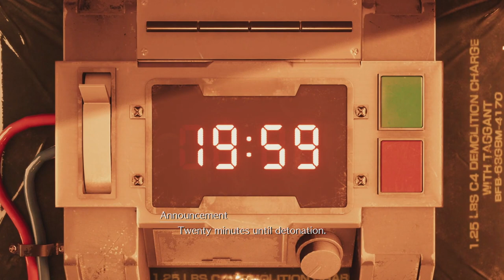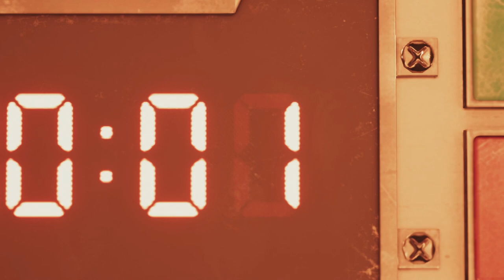Final Fantasy VII Remake - DEMO TIME - Jessie For President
We dive into the Final Fantasy VII Remake Demo and I have a bit of a confession to make. I've never played Final Fantasy VII before. So this will be a nostalgia-free take on the new remake, enjoy!